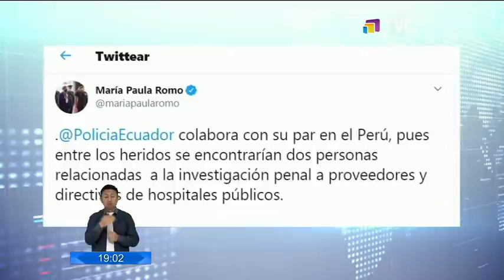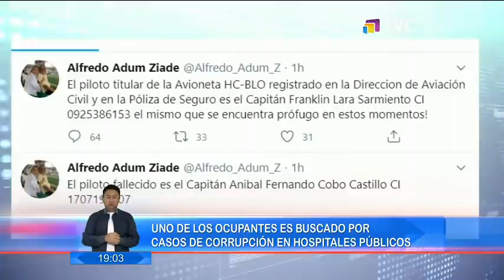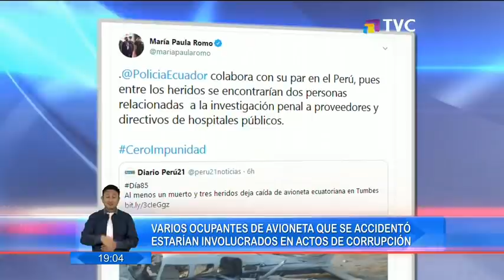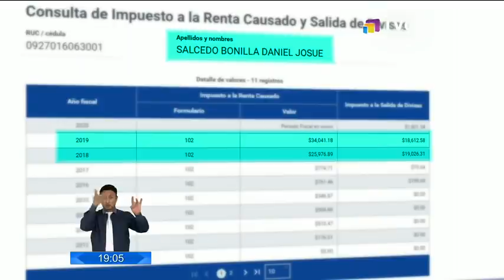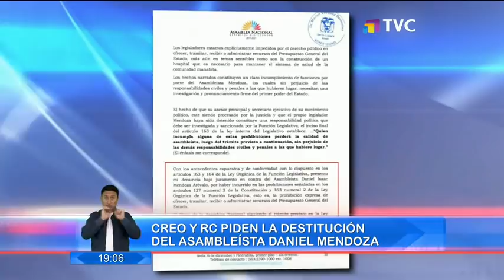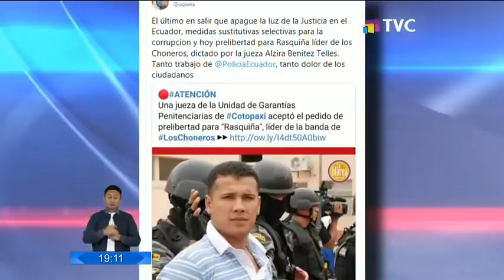El Comercio TV Estelar: Programa del 08 de Junio de 2020